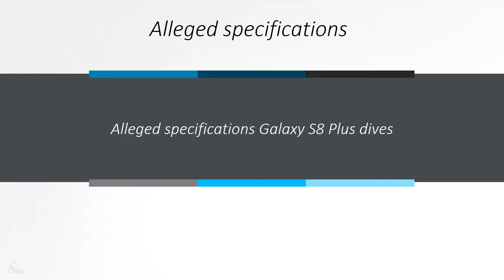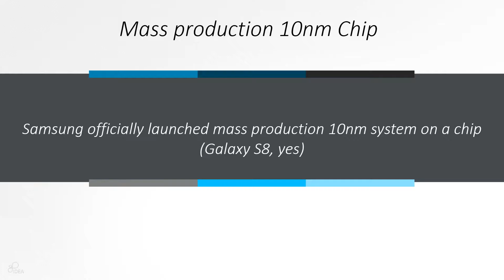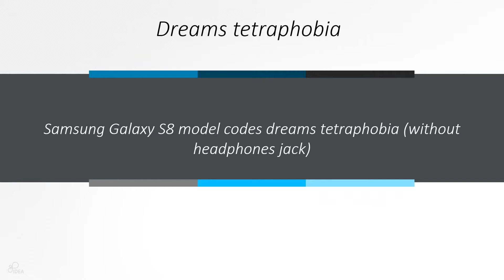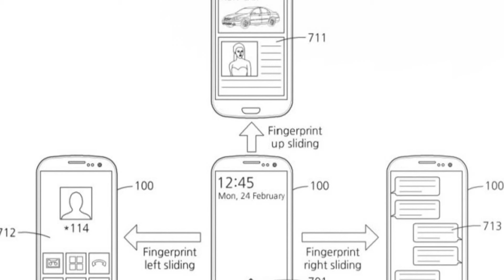Samsung Galaxy S8 edge Official Video HD 2017